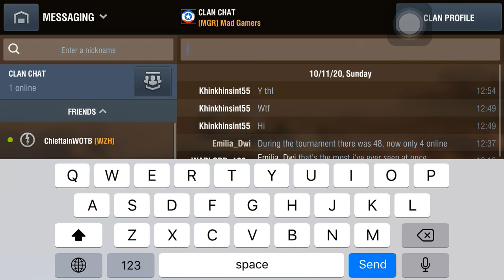First time seeing a sandstorm in lobby